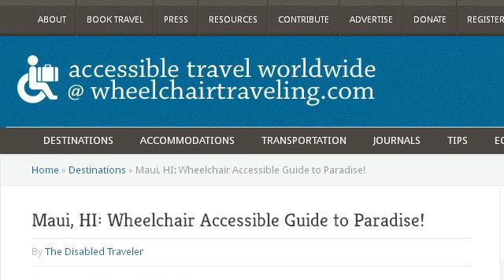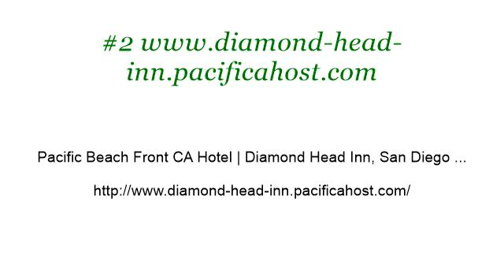Wheelchair Accessible Pacific Beach Front Hotels